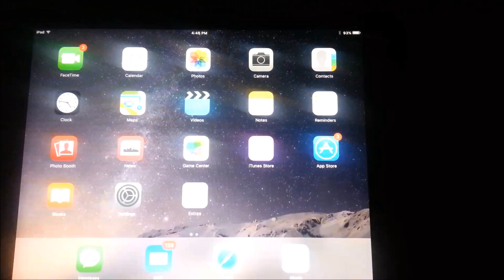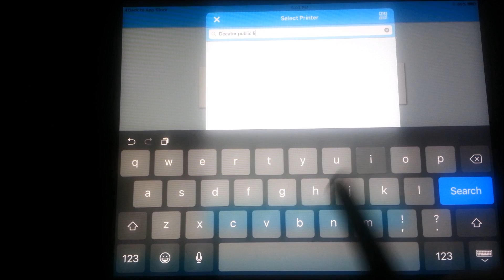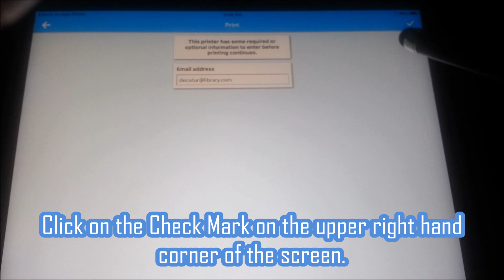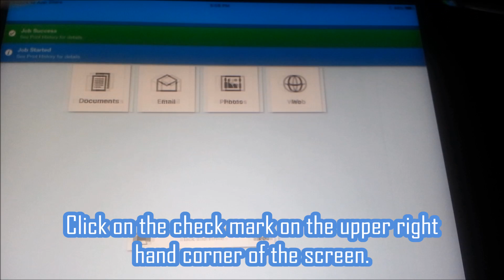Mobile Print from Device Video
Learn how to send a print job from your smart phone or tablet  to the Decatur Public Library!